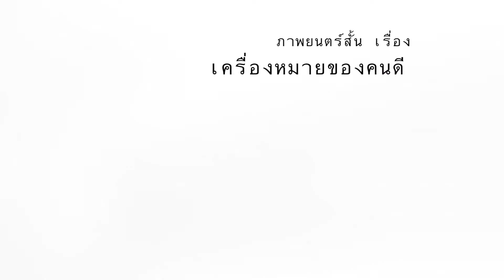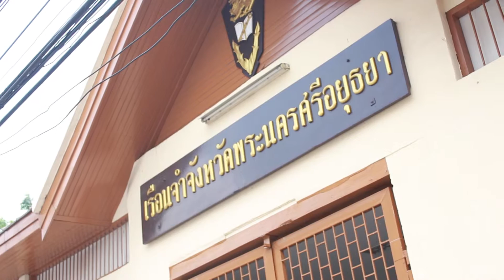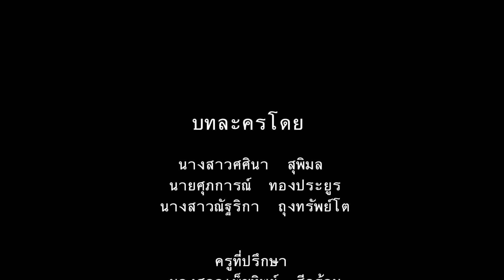เครื่องหมายของคนดี จ.พระนครศรีอยุธยา ปี 58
สื่อปลอดภัยและสร้างสรรค์ จ.พระนครศรีอยุธยา